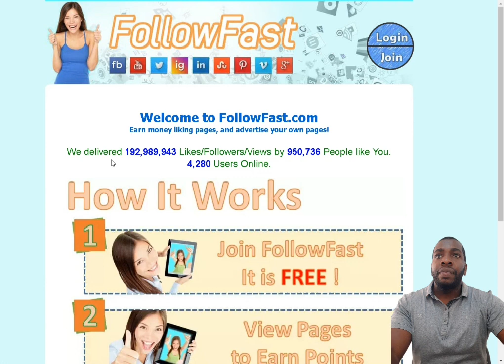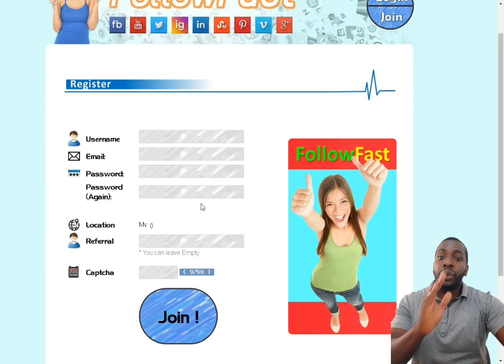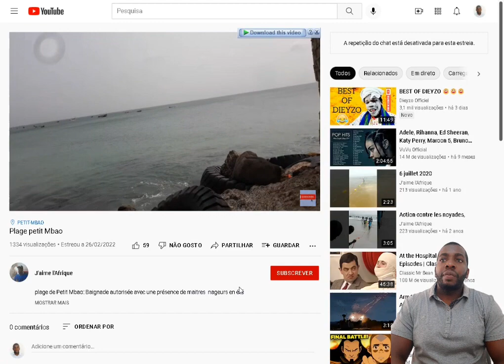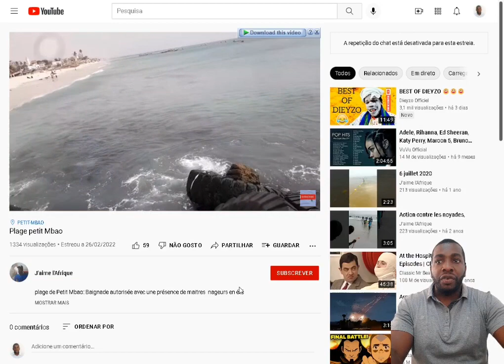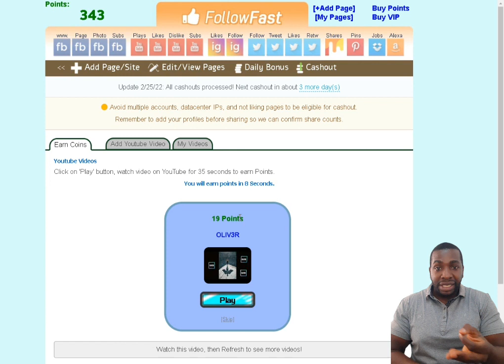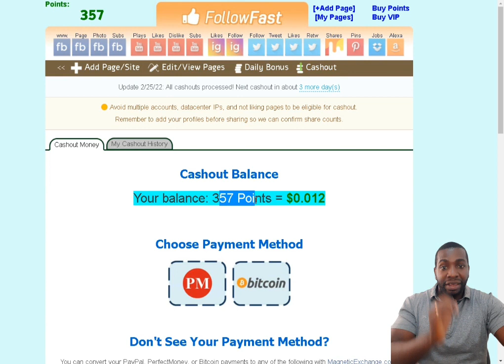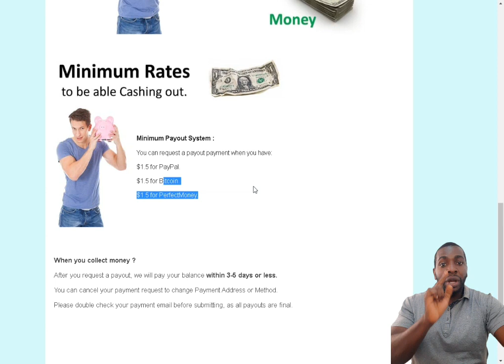COMO GANHAR DINHEIRO ASSISTINDO VÍDEOS NO YOUTUBE EM ANGOLA - FOLLOWFAST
Você começa a ganhar moedas, coins, ou em dinheiro apenas por Gosto, partilha, seguindo no facebook ★ Fundição Google 1 voto
★ Seguindo, tweeting, gostando no twitter ★ Compartilhamento de mensagens no Linkedin, vkontakte, ★ Visitando sites ★ Assistindo Youtube, vimeo, dailymotion vídeos ★ Promovendo e curtindo fotos, vídeos, posts, sites em Social Media ★ Salvando links em sites de social bookmarking ★ Completando alta Pagando micro empreendimentos.

Você pode até ganhar dinheiro por gostar, compartilhar, ver, seguir outros na nossa rede.
Você não pode imaginar os potenciais de ganhos que você pode explorar!